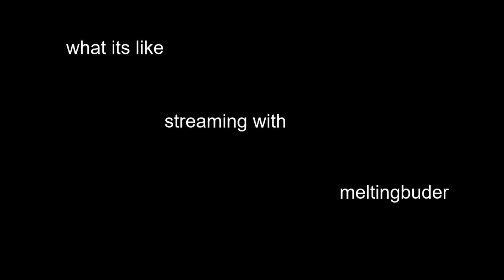what its like streaming with meltingbuder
dont watch us we arent funny